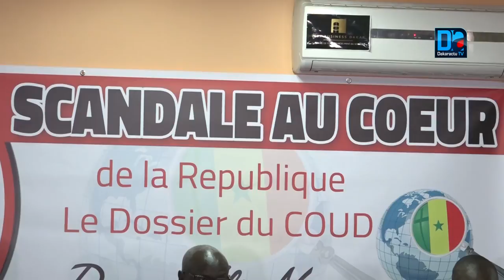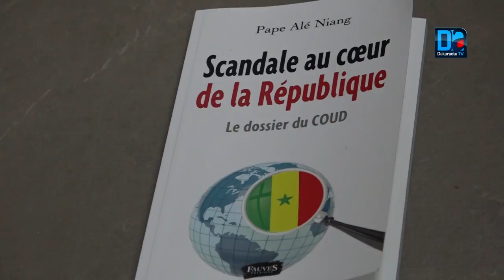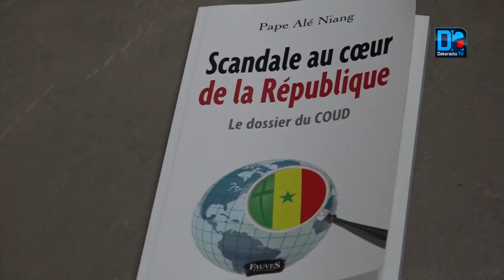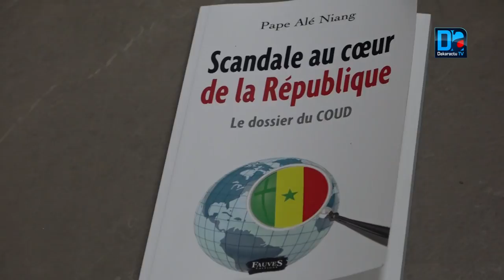Entre corruption, malversations, magouilles et impunité Birahim Seck dissèque l’essence de l’ouv